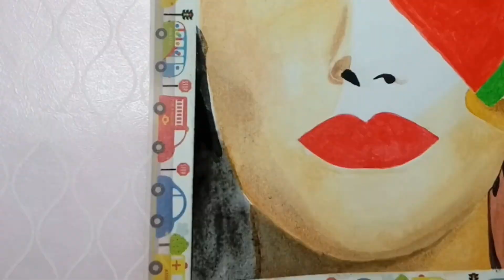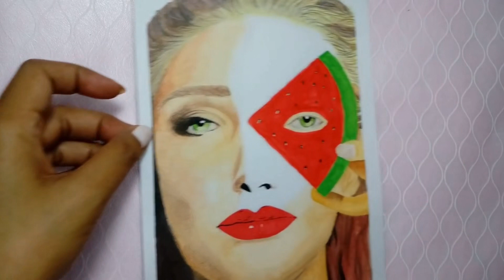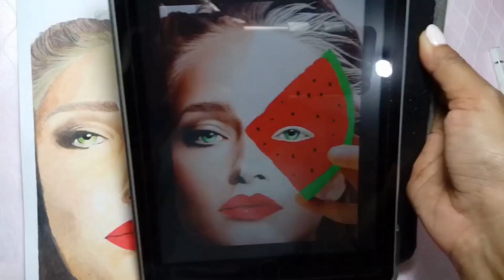Drawing with Me // Menggambar dan Menggambleh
Hello Awesomeness!
Setelah sekitar 4 tahunan ragu-ragu untuk mengeksekusi gambar skrinsyot dari PicsArt, akhirnya tahun ini terlaksana juga.
Melenceng dari rencana semula yang ingin memakai pensil warna, kali ini malah pakai cat air.
Sekalipun saya bukan ahlinya, tapi saya cukup puas dengan hasilnya. Sepertinya masih ada harapan nih kalau saya teruskan latihan. Hehe..